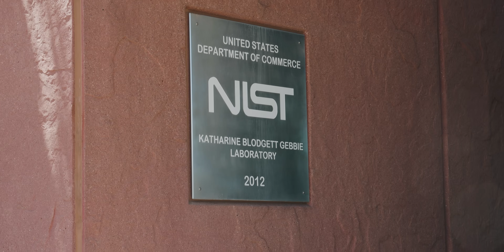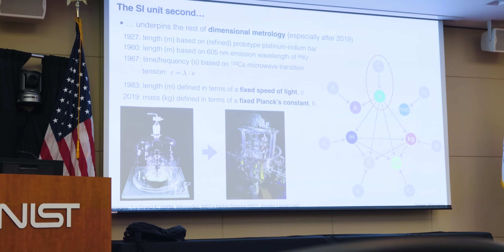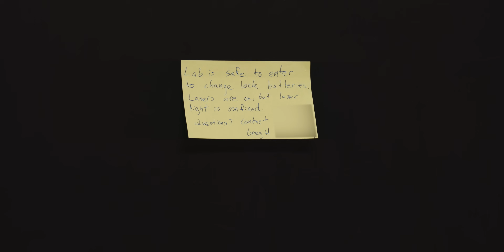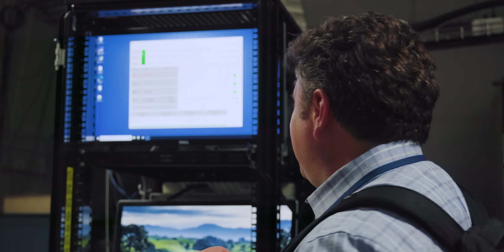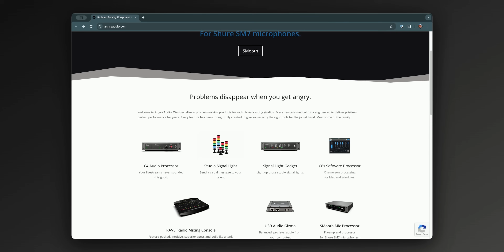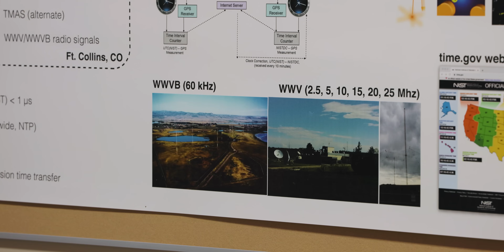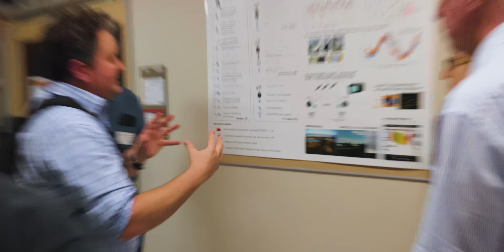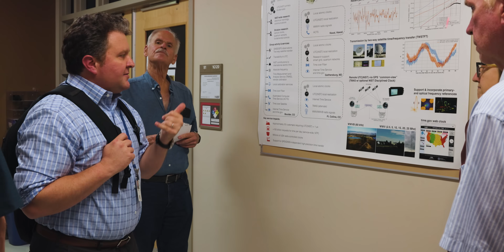How do we measure time? Atomic clocks!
I got a tour of the atomic clock at the NIST campus in Boulder, CO. They use cesium fountains to define a standard second.

- Canon R5C with 24-108 f/4
- Canon EF 16-35 f/2.8
- PolorPro Variable ND
- Step up adapters
- Rode VideoMic
- DJI Mic
- DJI lav mic
- Atomos Ninja V
- SmallRig cage
- SmallRig V-mount battery
- SmallRig V-mount adapter
- SmallRig monitor holder
- DJI Mavic Pro 2

Other engineering and techie equipment I use:
- TinySA Spectrum Analyzer
- Brady label printer